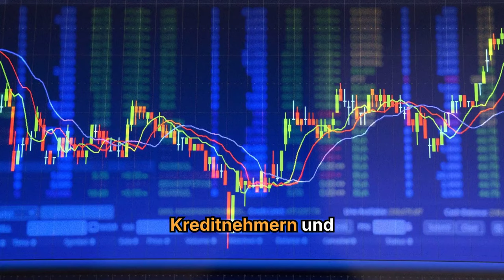DeFi-Protokoll AAVE verzeichnet Allzeithoch bei Krypto-Kreditnehmern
➡️ Das DeFi-Projekt Aave zeigt sich trotz der massiven Kursabschläge in den letzten Wochen unverändert bullish und führte die Liste der Top-100 Altcoins an.